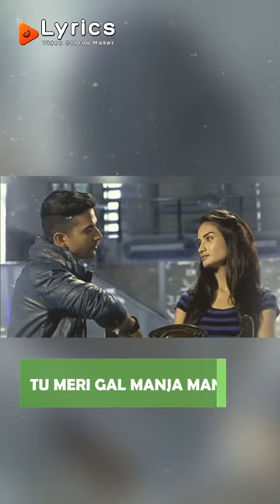tu meri gal song ft by manit joura and Karishma modi ❤️✨🥰